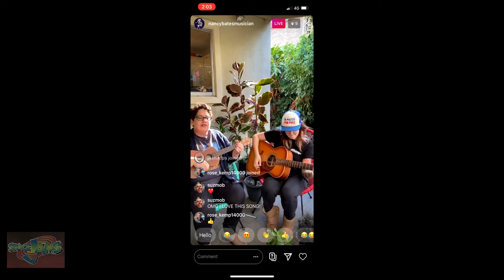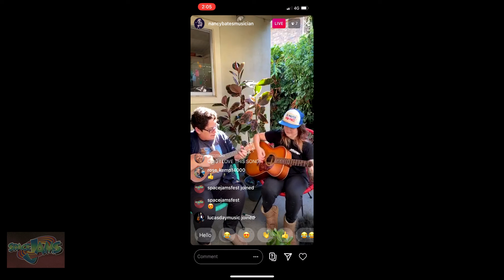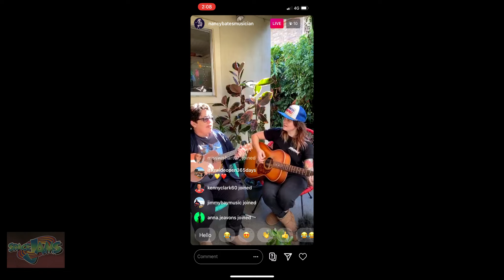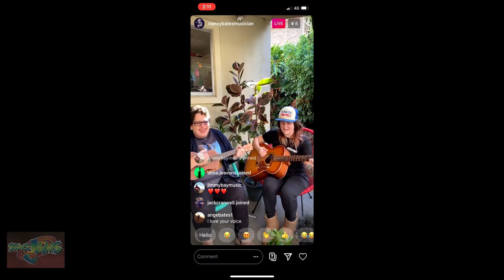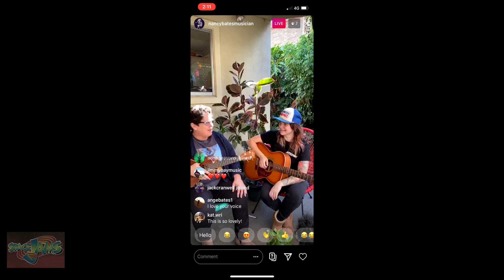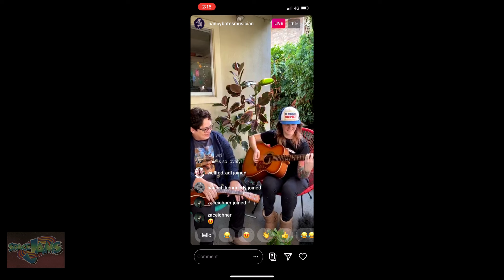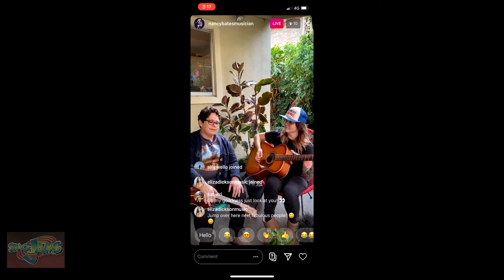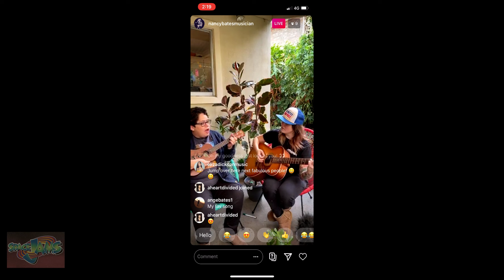Nancy Bates performing for Space Jams